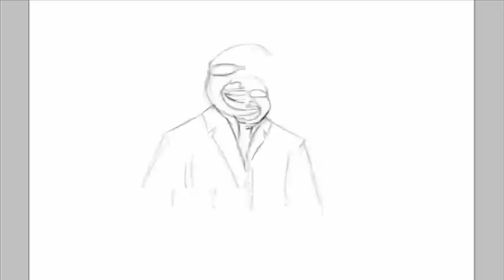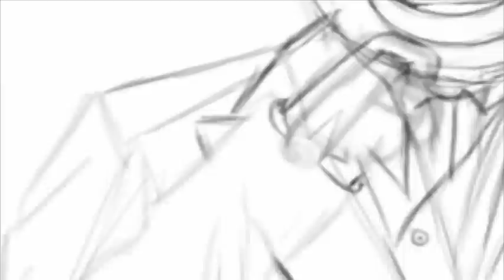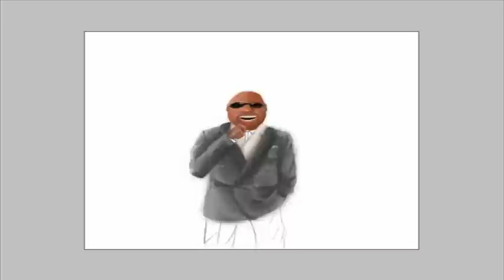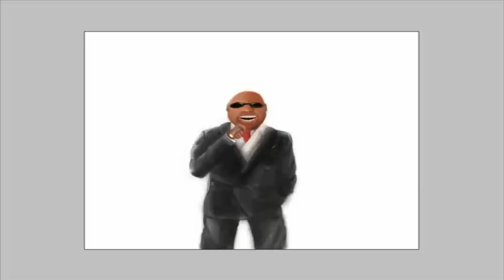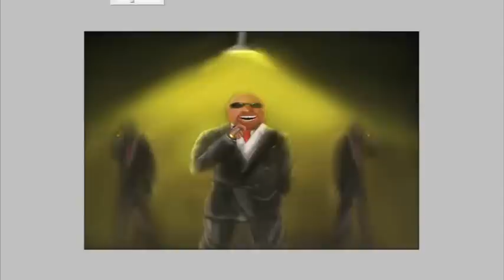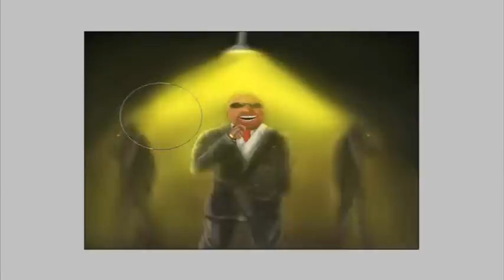DaLordTrag Speedpainting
This is Trag Check him out.

Sup everyone Thanks for all the help in the contest couldn't have done it without any of you.

 here is all the people that told me they voted. Check them out.

Well that's really everyone who told me :)

Later guys Thanks again.